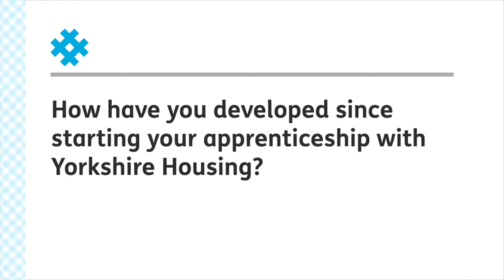How have you developed since you started your apprenticeship?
The latest Yorkshire Housing apprentices talk about how they have developed in the 3 months since joining us.